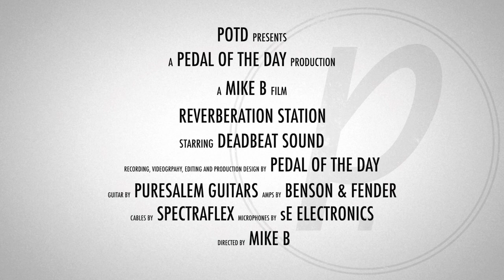Deadbeat Sound Reverberation Station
This is a demo video of the Reverberation Station effects pedal from Deadbeat Sound performed and produced by Pedal of the Day. for more effects pedal reviews and demos, and be sure to check out more of the videos on our YouTube channel as well. Cheers!

Recorded (in stereo) with:

Speakers by Tone Tubby and Weber